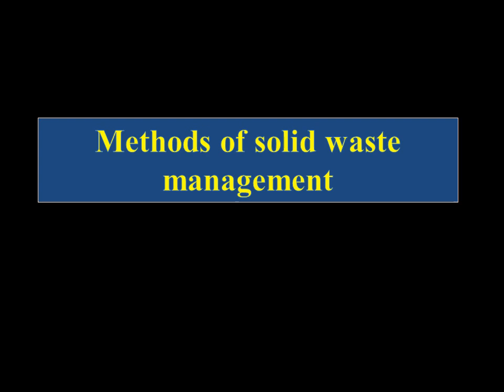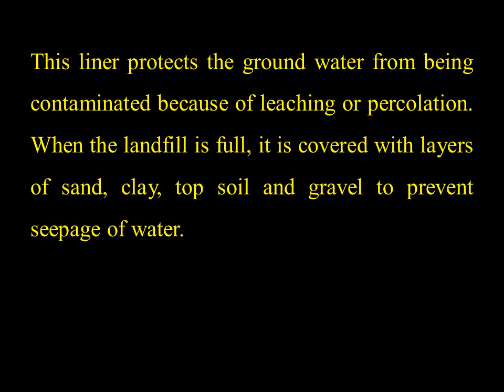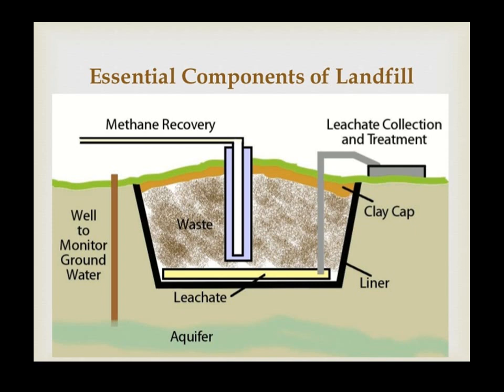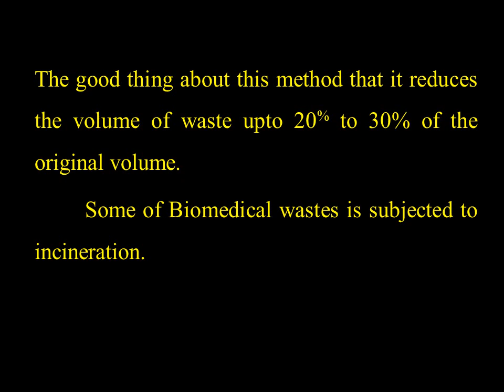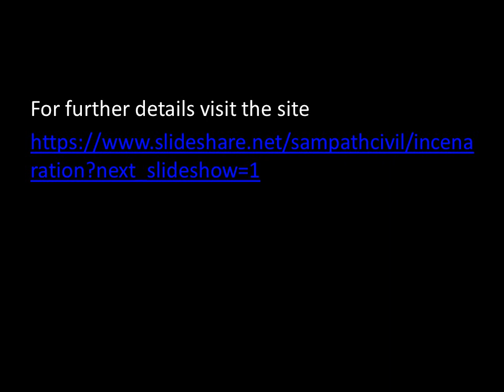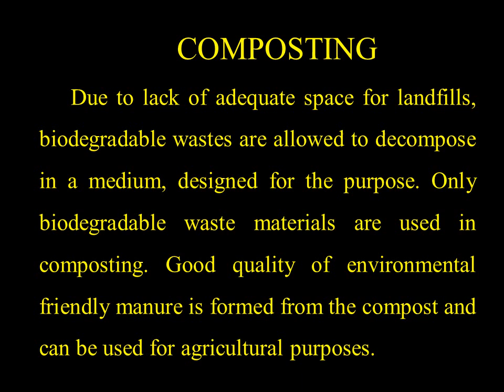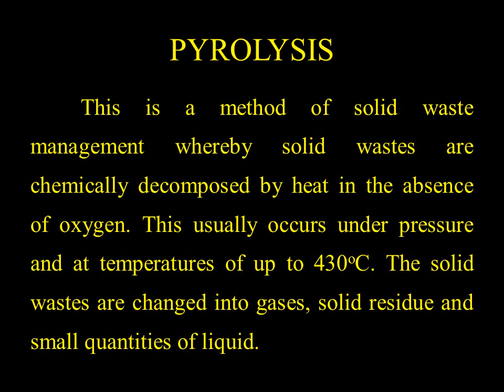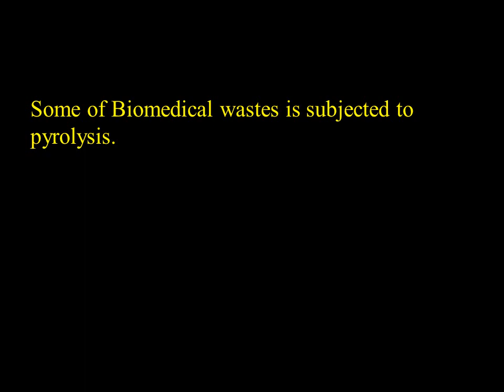Methods of various waste management